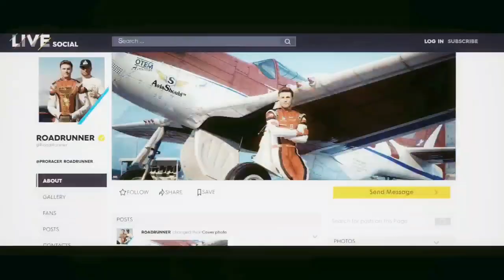Trailer | stay tuned for tomorrow 💥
This is my trailer video make sure to come tomorrow for THE CREW 2 and EPIC gameplay